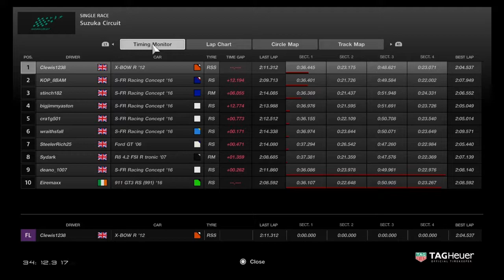Hogs Gt s3*